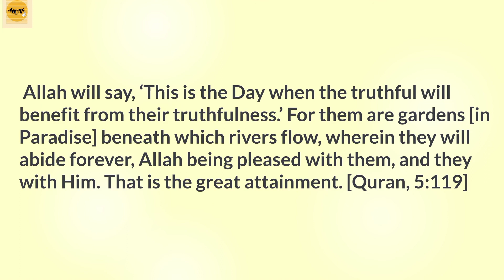Moral Stories for Kids in Urdu اچھی عادت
Benefits of truth in Islam | urdu kahaniyan